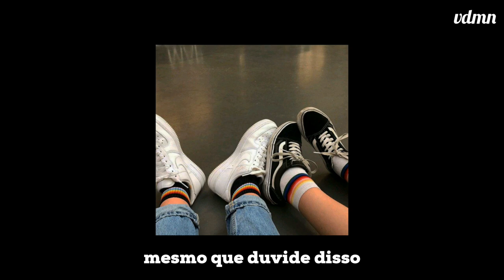noah urrea - good intentions | tradução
✧ canais de música infelizmente não recebem monetização pelo youtube, apesar de fazer com que o trabalho de artistas alcancem mais pessoas. eu dedico bastante parte do meu tempo fazendo os vídeos usando apenas meu celular. peço que se você puder me ajude com alguma quantia através do meu pix: . se não puder, apenas deixe o seu like no vídeo e se inscreva para me ajudar a alcançar mais pessoas. também pode usar meu código do kwai por esse desde já agradeço!

✧  todos os direitos para noah urrea e os demais responsáveis pelo conteúdo. ✨

[tags]; ☁️